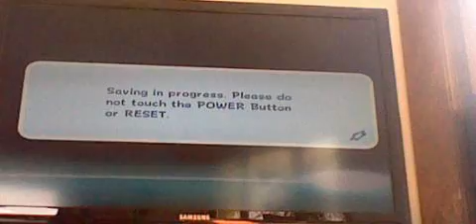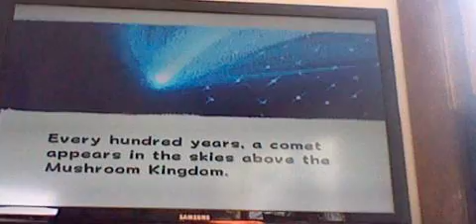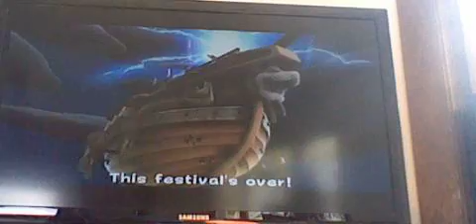Super Mario Galaxy-Part 1-Cut Scene,Star Bunnies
My first Let's Play:Super Mario Galaxy!Part 1!